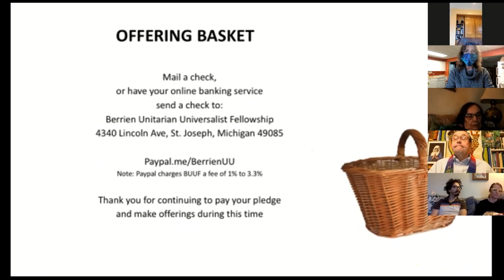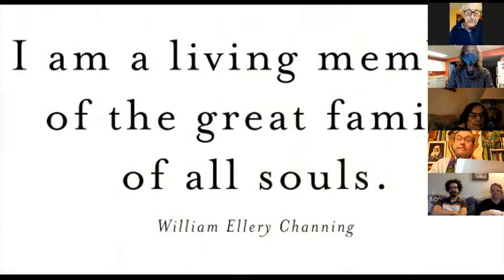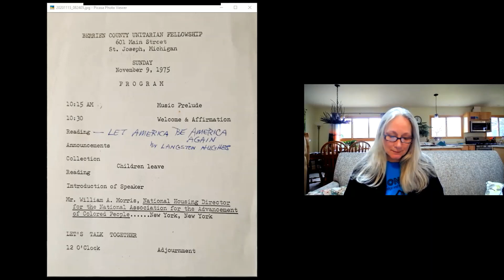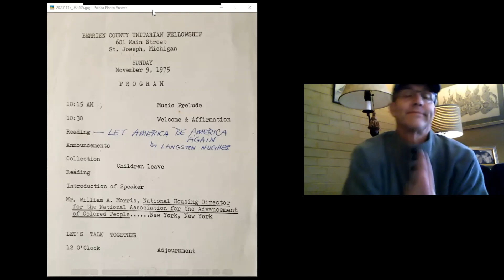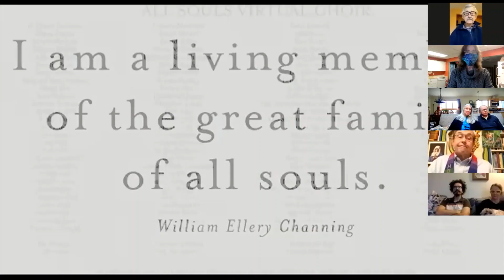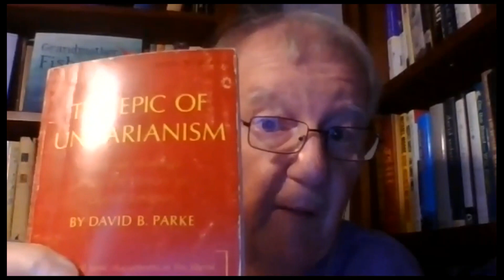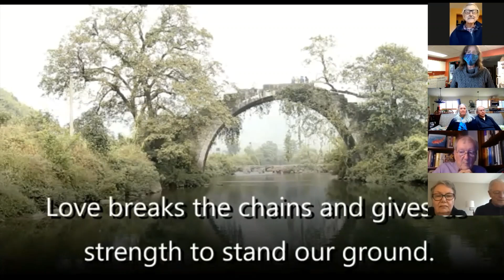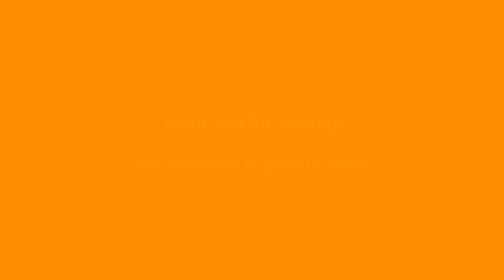Looking Back for a Better Way Forward 2020-11-15 [Abridged Service]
TITLE:  Looking Back for a Better Way Forward [Full Service]
DESCRIPTION:  This Sunday, November 15th, the theme of our service is “Looking Back for a Better Way Forward.” Rev. Roger Brewin will bring a message titled: “Personal Lessons from a History of U, U, and UU.” Dr. Clark Gilpin will deliver a reading on the great black novelist and essayist James Baldwin. “James Baldwin: Our Lives and Our Hopes” reflects on the meanings of a phrase used across the generations by Black American writers: “between the world and me.” Additionally, Rev Jim McConnell will bring a short reading addressing things we can learn from the recent election season, and there will be some really wonderful music from our BUUF Musicians.
Berrien Unitarian Universalist Fellowship
Sunday Service: November 15, 2020
Service Leader:  Rev. Jim McConnell
Speakers:  Rev. Jim McConnell "What is Inside You"; Lisa Fuller "Reflections on a 45 year old Order of Service"; Rev. Dr. Clark Gilpin "James Baldwin: Our Lives and Our Hopes"; Rev. Dr. Roger Brewin "Personal Lessons from a History of U, U and UU"